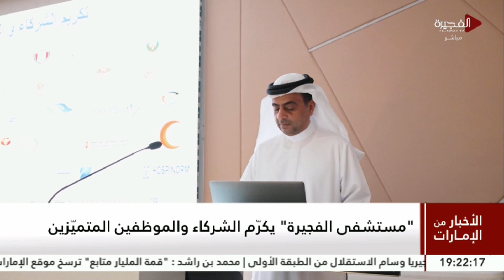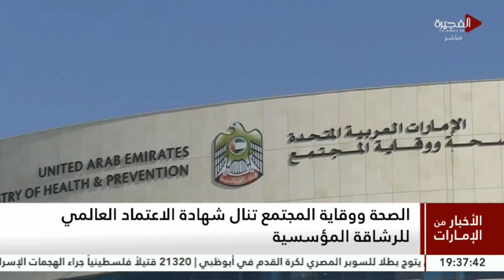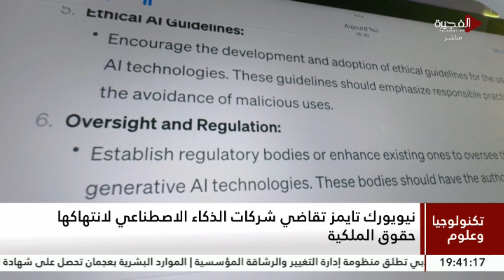الأخبار من الإمارات | 29-12-2023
أحدث أخبار إمارة الفجيرة وجولة على أخبار الإمارات الاخرى وما الجديد عربيًا ودوليًا
ضمن نشرة تأتيكم يوميا الساعة السابعة مساءً بتوقيت الإمارات على قناة الفجيرة